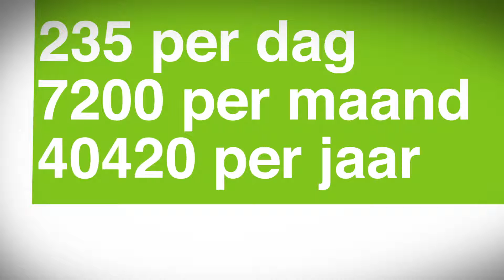Landelijk burgerinitiatief tegen woninginbraken: 1DagNiet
Op 11 december 2014 vindt het burgerinitiatief 1DagNiet plaats. Dit is een landelijke actiedag tegen woninginbraken. Het doel: één dag geen woninginbraken in Nederland. Net als vorig jaar organiseren initiatiefnemers in tientallen wijken en straten acties om inbraakpreventie op de kaart te zetten. 1DagNiet biedt een platform voor uitwisseling van tips, inspiratie en ervaringen. Zo verzamelde TNO voor 1DagNiet een overzicht met anti-inbraaktips.

Op deze manier creëert 1DagNiet bewustwording over het thema woninginbraken. Daarnaast dragen de verschillende acties bij aan sociale verbindingen in de wijken.
Meedoen Iedereen kan een initiatief starten, bijvoorbeeld met buren in de straat, via een school of buurtvereniging. Vaak krijgen initiatiefnemers steun van politie of overheden. Zoek je inspiratie voor een actie, wil je weten of er een actie bij jou in de buurt is of wil je jouw initiatief aanmelden? Ga dan naar Wil je in contact komen met de initiatiefnemers van lokale acties of andere vragen?